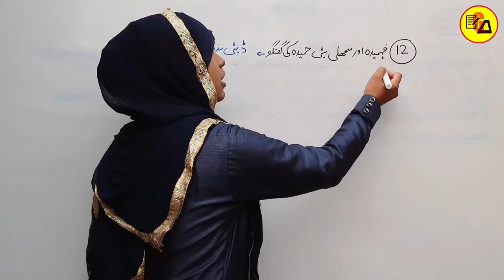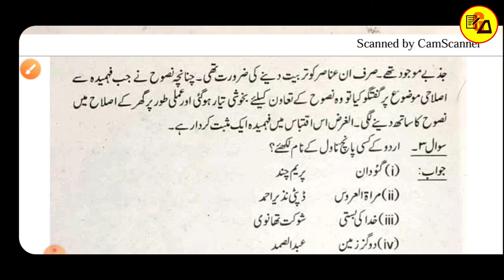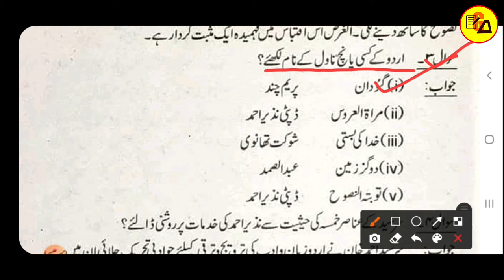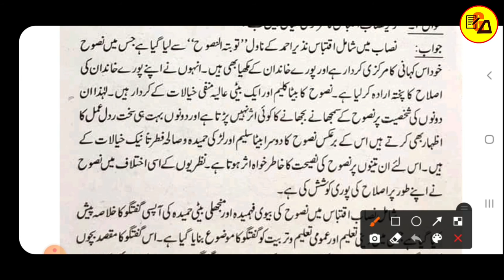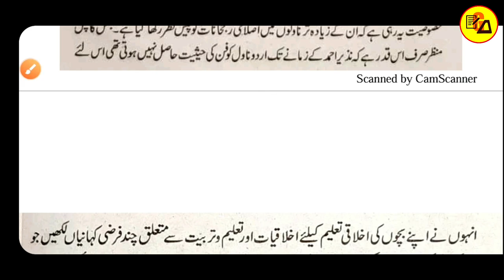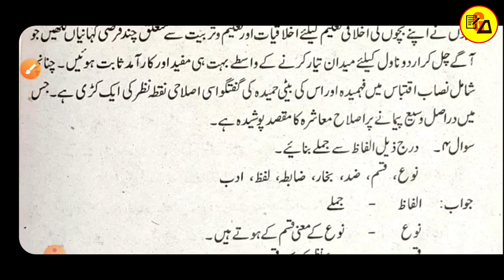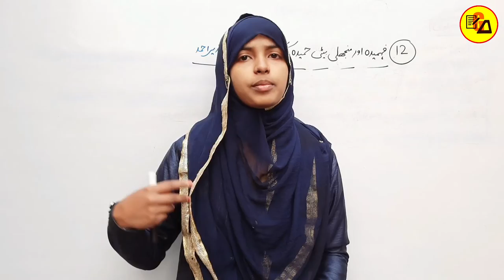Class 10 Urdu Chapter 12 All Question Answer|Fahmida Aur Manjhli Beti Hamidah ki Guftagu|Nazir Ahmad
Best Wishes :-

इस वीडियो में कक्षा 10वी उर्दू के दरख़शा किताब से 12वें चैप्टर की समाप्ति प्रश्न-उत्तर के साथ पूरी तरह से कि जा चुकी है जो आपके आने वाले वार्षिक एग्जाम के लिए बहुत ही ज्यादा महत्वपूर्ण साबित होने वाला है इसलिए इस वीडियो को अपने दोस्तों तक पहुंचाने की कोशिश करें ताकि सभी विद्यार्थी इसका फायदा उठा सकें l